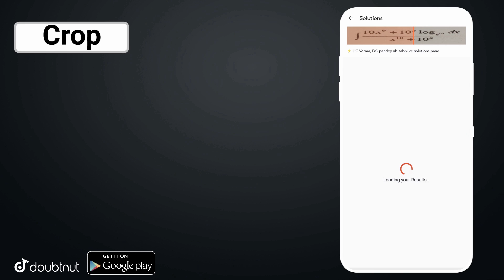Perfume लगाने से भस्म हुआ इंसान !! When We Contact With Fire After Using Deo Perfumes - Shocking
This is an amazing experiment with deo or gas wala perfumes .
In this video am going to test what happen when we get contented with fire after using set wet , fogg or any other perfume .

If you searching for a video like
is perfume or are safe
or
deodorant or perfume stains permanent,
can deodorant or perfume kill you,
can deodorants or perfume cause cancer then this video may be helpful for you .

More Features :
1) Saari important books milengi solved video solutions ke saath
2) Previous year papers, Important PDFs, Question Bank
3) Crash Course, Mock Tests, Quiz
4) India's biggest student's community
& much more

3 Crore se zyada bachho ka bharosa!!